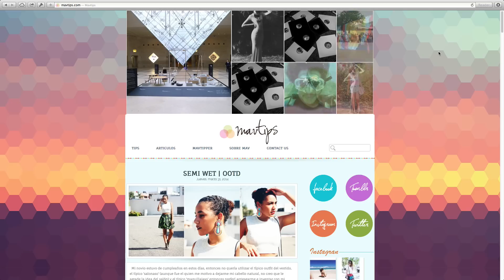Febrero 2014 - Recomendaciones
En marzo, inviertan su tiempo en estas cosas.
Si disfrutaste del video haz click en "Me gusta" y compártelo en Twitter y Facebook, te lo agradeceré por siempre. :)